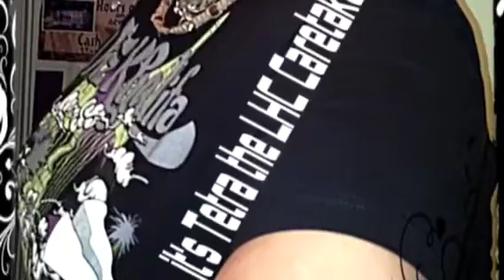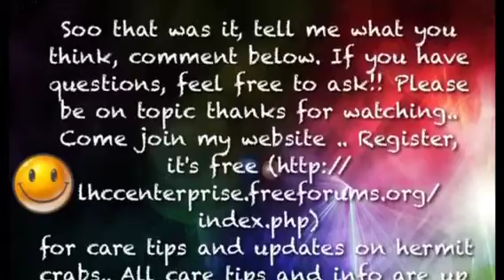Hermit Crab Patch Haul: 4/22/14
Sooo.. Took advantage of the new mixes they got in as well as some things I have not gotten in a while.

I finally got the crabby delights wild things and fall sub mixes my crabs love.

New mixes:
Scrambled shrimp
Spring claw popcorn mix
Sand dollars